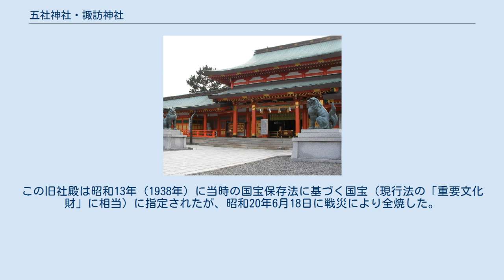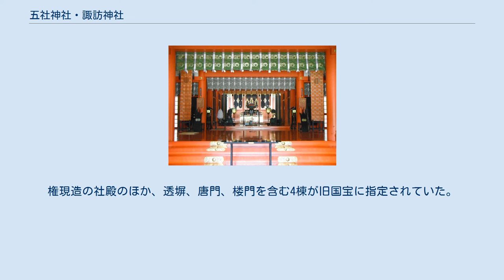五社神社・諏訪神社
拝殿 五社神社（ごしゃじんじゃ）・諏訪神社（すわじんじゃ）は、静岡県浜松市中区利町、JR浜松駅の西北西約1kmの中心市街地にある神社である。
 隣接して鎮座していた五社神社と諏訪神社とが、昭和35年（1960年）に法人格を一つとして五社神社・諏訪神社と称したものである。
合併の後に神社本庁の別表神社に加列された。
現社殿は昭和57年（1982年）の再建である。
両社ともに徳川秀忠の産土神とされたことから、子守り、子育ての神として人々の崇敬を集めている。
 五社神社は、太玉命、武雷命、斎主命、天児屋根命、姫大神の五柱の神を主祭神とし、ここから「五社神社」という社名になっている。
元々は太玉命を祀る神社であったものに、春日大社の祭神四柱を勧請して現在の五柱となったものと見られている。
相殿に応神天皇、徳川家康を祀るほか、菅原道真、大鷦鷯尊、稲倉魂命、大日女命、素戔嗚命を合祀している。
 戦国時代初期の曳馬城（後の浜松城）主・久野越中守が城内に創建したのに始まるといわれる。
後に徳川家康が浜松城主になり、天正7年（1579年）に三男長松（後の徳川秀忠）が誕生すると当社を産土神とし、現在地に社殿を建立して天正8年（1580年）7月に遷座、社領15石を寄進した。
慶長15年（1610年）に秀忠から100石が寄進された。
寛永11年（1634年）の家光上洛の際、東照宮（徳川家康）を勧請し、200石が加えられ、以降、300石の朱印地を領することとなった。
明治6年（1873年）に県社に列格した。
 かつての社殿は寛永18年（1641年）に家光の命で再建されたもので、大正3年(1914年）に特別保護建造物（現行法の「重要文化財」に相当）に指定されたが、昭和20年（1945年）6月18日に第二次世界大戦の戦災（浜松空襲）により全焼した。
焼失した社殿は、拝殿・石の間・本殿が一体となった権現造であった。
 諏訪神社は、建御名方命、八坂刀売命、事代主命を主祭神とし、相殿に徳川家康を祀る。
当社の神職について、社家の杉浦氏、渡辺氏は諏訪大社と同じく代々大祝を称した。
 延暦10年（791年）に坂上田村麻呂が東征の折に敷智郡上中島村（現在の浜松市天神町）に奉斎したのに始まるとされる。
幾度かの変遷を経て、弘治2年（1556年）に神託により浜松に遷され、五社神社と同じく徳川家の崇敬を受けた。
寛永11年（1634年）の家光上洛の際に、五社神社と同じく東照宮を勧請し、社領の加増を受け、以降300石の朱印地を領することとなった。
寛永18年、家光の命により現在地の五社神社社殿の隣に社殿が造営され、遷座した。
 旧社殿には元和元年（1615年）と寛永18年（1641年）の棟札があった。
この社殿は様式的にみて、元和年間建立のものを寛永年間に移転改築したものとみられる。
この旧社殿は昭和13年（1938年）に当時の国宝保存法に基づく国宝（現行法の「重要文化財」に相当）に指定されたが、昭和20年6月18日に戦災により全焼した。
権現造の社殿のほか、透塀、唐門、楼門を含む4棟が旧国宝に指定されていた。